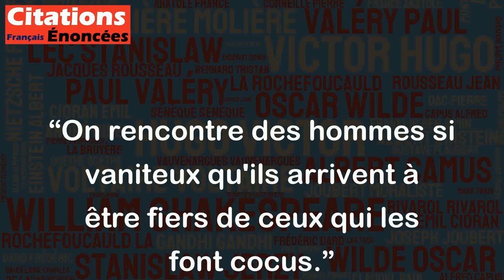On rencontre des hommes si vaniteux qu'ils arrivent à être fiers de ceux qui les font cocus.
Cette citation d'Etienne Rey fait référence à une forme extrême de vanité, où un individu est si fier de lui-même et de son statut qu'il est même capable de ressentir de la fierté lorsque sa femme le trompe. Cela montre à quel point la vanité peut causer de l'aveuglement et de l'absurdité en nous faisant perdre de vue les choses qui ont réellement de l'importance, comme l'honnêteté et la fidélité dans nos relations personnelles et intimes. En fin de compte, cette citation est un avertissement contre l'excès de vanité, qui peut mener à des comportements et attitudes dangereux pour soi et pour les autres.